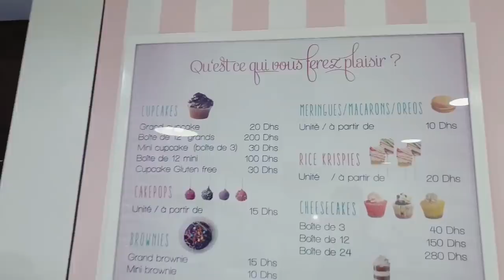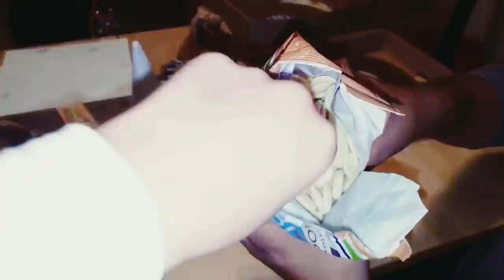الجزء الثالث و الأخير/ شوفو كيف داز عيد ميلاد إبنتي في الحضانة 🎂 هادشي لي وجدت معنا ماما في الدار